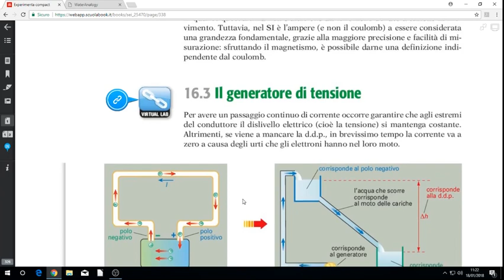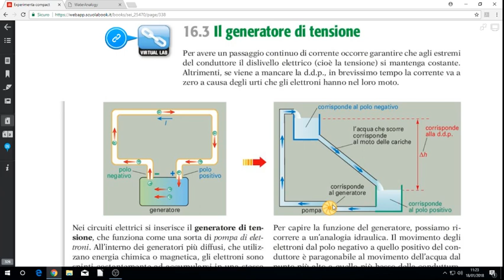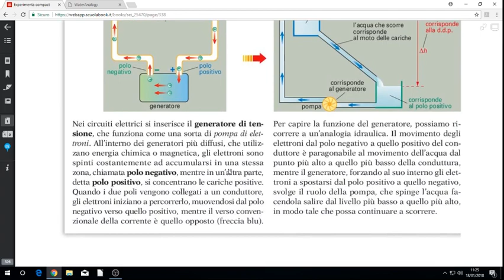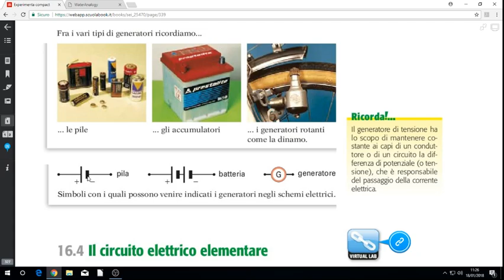16 3 il generatore di tensione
spiega cosa è un generatore di tensione utilizzando un'analogia con un circuito idraulico